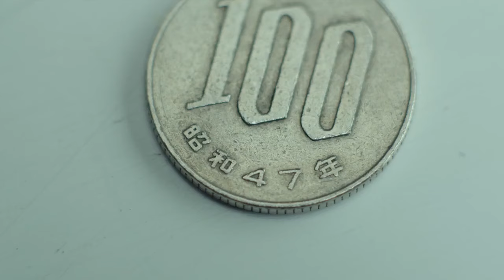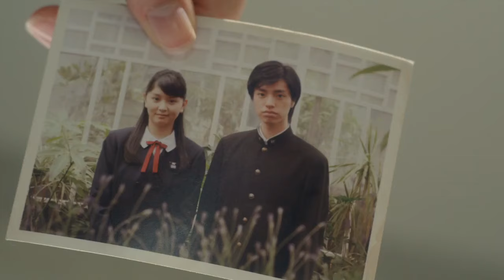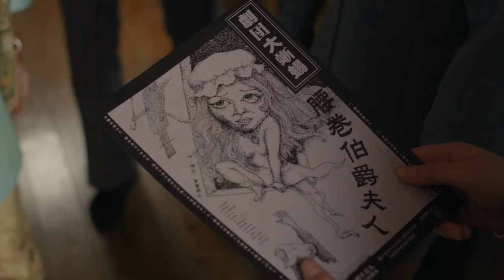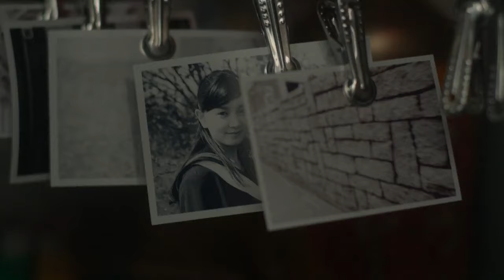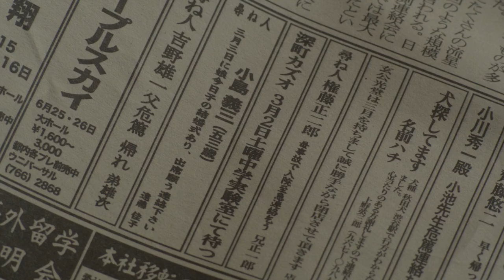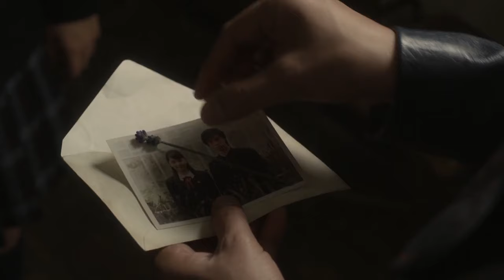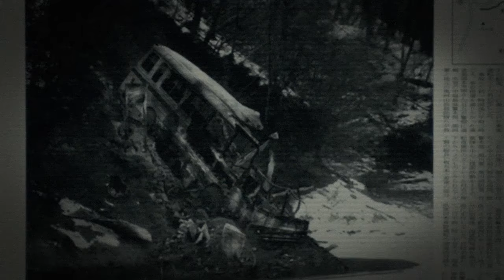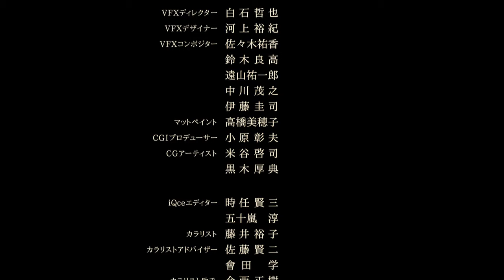Time Traveller: The Girl Who Leapt Through Time